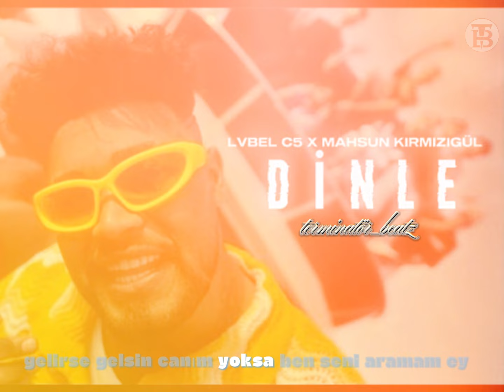Lvbel C5 x Mahsun Kırmızıgül - DİNLE (Remix )mix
Elvis Presley#MadonnaLo#Ray Charles
John Lennon#Freddy Mercury#Aretha Franklin